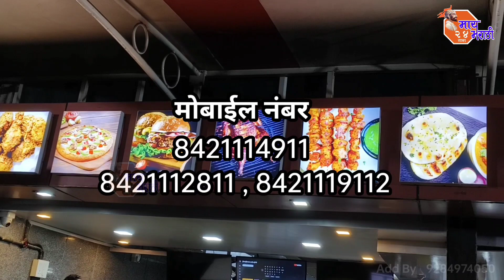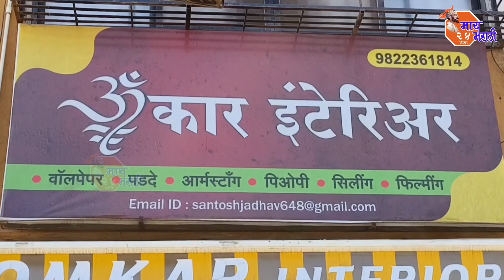Satara Breaking | मंत्री शंभूराज देसाई यांच्या बंगल्या समोर दोन वाहनांचा भीषण अपघात